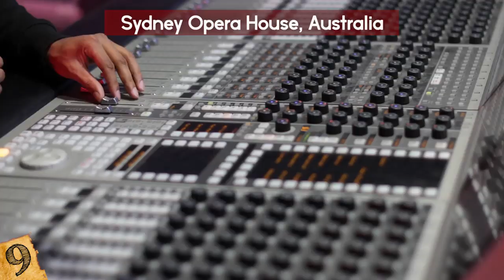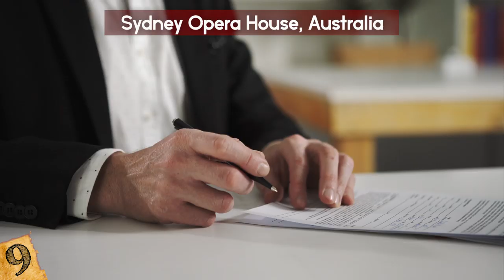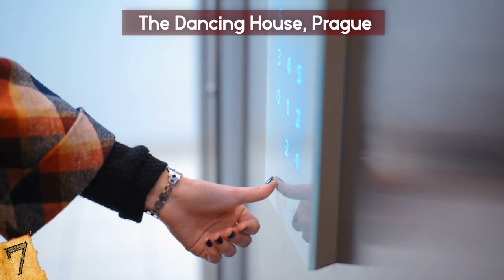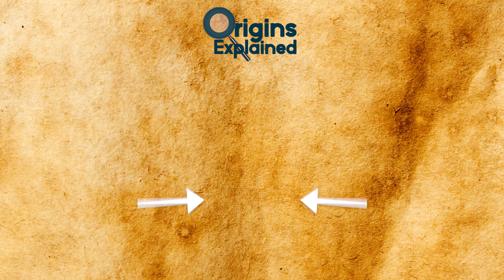CRAZIEST Modern Buildings In The World!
Check out the CRAZIEST Modern Buildings In The World! From the tallest skyscrapers to the most amazing designs, this top 10 list of coolest modern architecture is amazing!

10. Biosphere Environmental Museum, Montreal
Built as the United States’ pavilion for the 1967 World Expo in Montreal, Canada, the Biosphere was built to impress!! It was a massive geodesic dome designed by architect Buckminster Fuller. It looks like the one at Epcot, doesn't it!?

9. Sydney Opera House, Australia
In 1957, Danish Architect Jørn Utzon won an international competition to design a new theatre complex in Sydney. Construction began in 1959 on Bennelong Point in Sydney Harbor. Even today, the building is considered one of the most famous and most photographed buildings in the world. The opera house is actually a collection of multiple performing spaces, including the Concert Hall, the Joan Sutherland Theatre, the Drama Theatre, a playhouse, a drama studio and a recording studio.

8. The Wave, Denmark
In 2009, the little Danish town of Vejle gained an architectural marvel, courtesy of Henning Larsen Architects. Inspired in part by the Sydney Opera House, the Wave is a luxury apartment enclosing roughly 150,000 square feet of space. The town of Vejle is in a valley, and the building’s form mimics both the hills around the town and the waves on the water. It sits on the waterfront promenade of the Skyttehusbugten Bay in the Vejle Inlet, right next to a marina.

7. The Dancing House, Prague
Designed by Croatian-Czech Vlado Milunic and Canadian-American Frank Gehry, it was built between 1992 to 1996.
The Dancing House was  – and in some quarters still is – because it is such a dramatic departure from the gothic and baroque architecture of the rest of the city. The building is unconventional, to say the least.

6. The Gherkin, London
Speaking of building that stand out, In the heart of London’s financial district, a striking contemporary tower rises over 590 feet into the air. This is 30 St. Mary Axe, better known as the Gherkin. (Although that’s not necessarily their favorite nickname!)

5. Birds Nest Stadium, Beijing, China
Officially named the Beijing National Stadium, the Birds Nest Stadium was built for the 2008 Summer Olympic Games. It was designed jointly by architectural firm Herzog and de Meuron, architect Stefan Marbach, Chinese artist Ai Weiwei, and CADG (Central Asia Development Group)’s chief architect, Li Xinggang. The stadium cost nearly $428 million to complete using 121,000 tons of steel.

4. Bayterek Tower, Kazakhstan
Located in Astana, the capital of Kazakhstan, the Bayterek Tower is a monument and observation tower that’s become a hit with tourists for its distinctive style. The tower is meant to symbolize an old Kazakh folktale about a magical bird that had laid an egg in the crevice between two branches of a poplar tree. The bird was the bird of happiness and the tree was the tree of life.

3. Guggenheim Museum, New York
The Solomon R. Guggenheim Museum, called the Guggenheim for short, is an art museum located in Manhattan, New York. Established by the Solomon R. Guggenheim Foundation in 1939, it was originally called the Museum of Non-Objective Painting, and it celebrated – and continues to celebrate – impressionist, post-impressionist and modern art. It was renamed after its founder when Mr. Guggenheim passed away in 1952.

2. The Shard, London
The Shard is a skyscraper in Southwark, London, England. It’s the tallest building in the United Kingdom, standing 1,016 feet high. It was designed by Italian architect Renzo Piano and was built between 2009 and 2012. The View from the Shard, a privately-operated, open-air observation deck, opened in 2013.

1. Petronas Towers, Kuala Lumpur
The Petronas Twin Towers are located in Kuala Lumpur, Malaysia, and until 2004, they were the tallest buildings in the world. Even today, they are the tallest twin towers in existence.